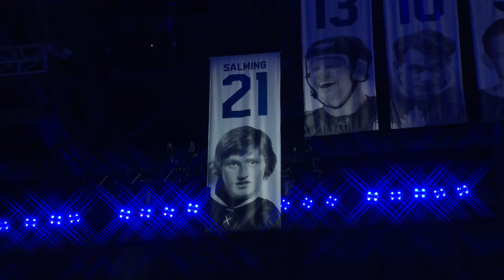Borje Salming remembered with 21-second moment of silence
The Toronto Maple Leafs and Scotia Bank Arena honor the life and impact of Borje Salming with a 21-second moment of silence.